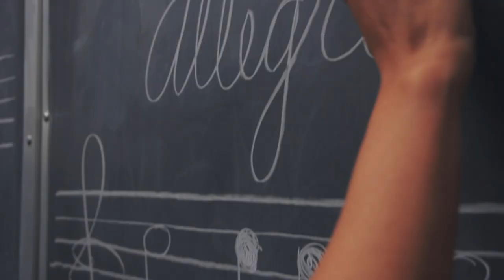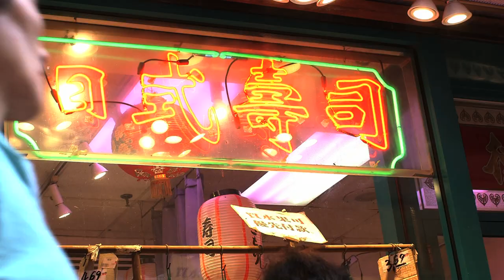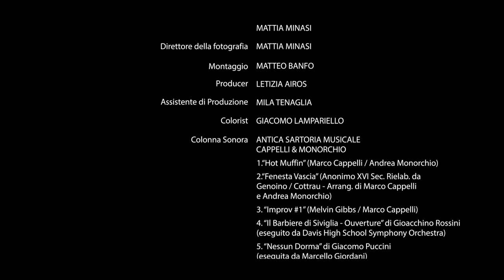La musica parla Italiano - Music speaks Italian (Official)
Il Ministero degli Affari Esteri e della Cooperazione Internazionale
Direzione Generale per gli Italiani al'Estero e le Politiche Migratorie
presenta:

"LA MUSICA PARLA ITALIANO"

Realizzato da i-Italy
in collaborazione con ANFE

Cast
Nonno: Jerome Krase
Nipoti: Mara Sparacino, Jack Cahill
Studenti di musica: Beatrice Morbelli, Maximilian Spinelli, Giacomo Giordano, Ugo Orlandi, Ariane Busia-Bourdain
Bassista: Melvin Gibbs
Liutaio 1: David Segal
Liutaio 2: Hideo Nagai
Studente a Chinatown: Keran Christopher Li
Tenore al Metropolitan Opera: Marcello Giordani
Direttoe d'orechestra: Steve Acunto

Da un'idea di: Letizia Airos, Ottorino Cappelli
Scritto e diretto da: Matteo Banfo, Mattia Minasi
Direttore della fotografia: Mattia Minasi
Montaggio: Matteo Banfo
Producer: Letizia Airos
Assistente di Produzione: Mila Tenaglia
Colorist: Giacomo Lampariello
Production Designer: Mattia Minasi

Colonna sonora: Antica Sartoria Musicale - Cappelli & Monorchio
1. "Hot Muffin" (Marco Cappelli / Andrea Monorchio)
2. "Fenesta Vascia" (Anonimo XVI Sec. Rielab. da Genoino / Cottrau - Arrang. di Marco Cappelli e Andrea Monorchio)
3. "Improv #1" (Melvin Gibbs / Marco Cappelli)
4. "Il Barbiere di Siviglia - Ouverture" di Gioacchino Rossini (eseguito da Davis High School Symphony Orchestra)
5. "Nessun Dorma" di Giacomo Puccini (eseguita da Marcello Giordani)

Si ringraziano:
Il Metropolitan Opera di New York
La Scuola d'Italia "Guglielmo Marconi"
John D. Calandra Italian American Institute - Queens College, CUNY
Stefano Albertini
Elisabetta Calello
Selene Candido
Tiziana Rinaldi Castro
Peter Gelb
Annalisa Liuzzo
Paul Montrone
Maria Palandra
Julian Sachs
Stefania Stipo